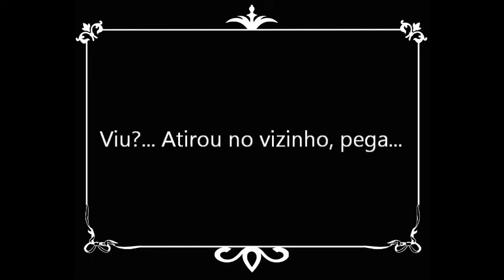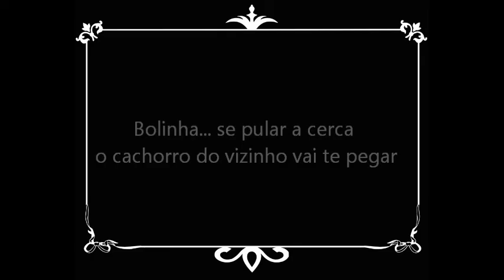Pega pega Um ensaio no teatro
Dirección de: Fernanda Fatha
        Actores: Jaque Alves
                        Lucas E. Martins
                        C. J. Maninho
                        Daimer Santuche H.
       Teatro Esperanza Jaguarâo RS - Brasil
                 Edición: Estudio D´santuche -
                    Río Branco -CL - Uruguay.